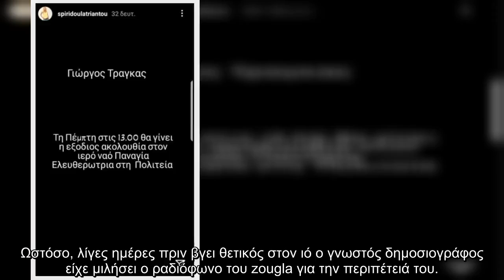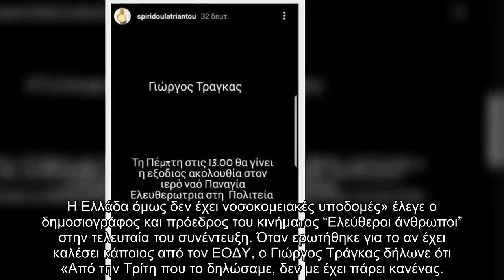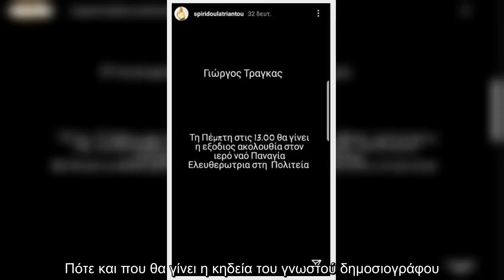Οι τελευταίες δηλώσεις του Τράγκα λίγο πριν φύγει από την ζωή «Κόλλησα από φίλο μου που είχε εμβολ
Θλίψη έχει προκαλέσει η είδηση πως ο Γιώργος Τράγκας άφησε την τελευταία του πνοή τα ξημερώματα της Τρίτης 14/12 στο νοσοκομείο Σωτηρία ενώ έδινε μεγάλη μάχη για να κρατηθεί στη ζωή αφού είχε κολλήσει κορωνοϊό.